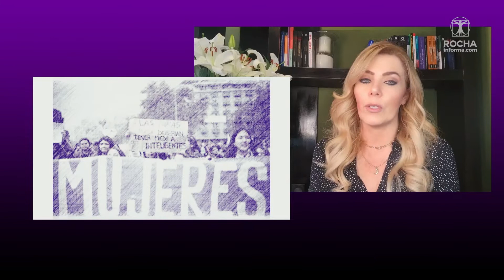Colaboración: “La pirámide de la violencia” | Denise Meade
En su colaboración para RochaInforma.com “Simplemente ser humano”, para RochaInforma.com la doctora Denise Meade, habla sobre la violencia de género que es un problema social que atañe a hombre y mujeres. Detrás de la Noticia, RochaInforma.com